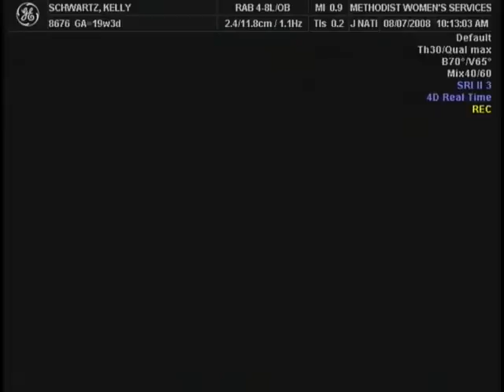8-7-08 Baby Schwartz 20 Week Sonogram 1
This is a 20 week sonogram of our baby boy.  All his organs, etc. checked out just fine. He's growing right along...